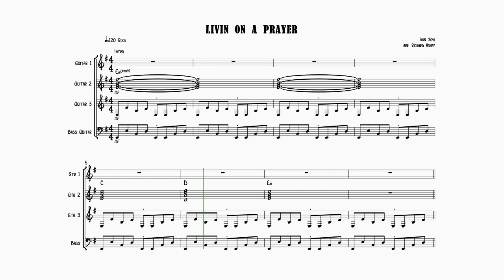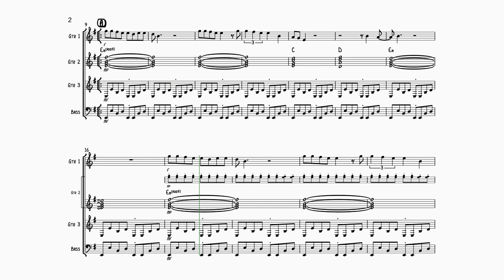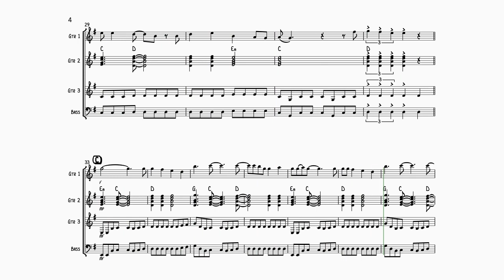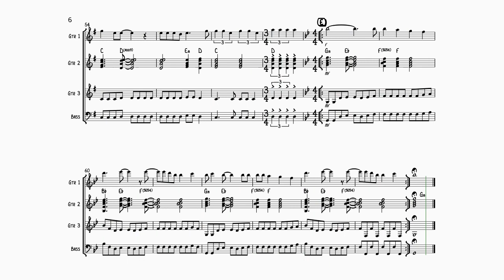Livin On A Prayer - Guitar ensemble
Guitar ensemble arrangement of Livin' On A Prayer by Richie Sambora, Jon Bon Jovi and Desmond Child
Arranged for 3 Guitars and Bass Guitar by Richard Ashby.
Full score in standard notation. All parts in standard notation and TAB.
Intermediate level.
Key of Em.